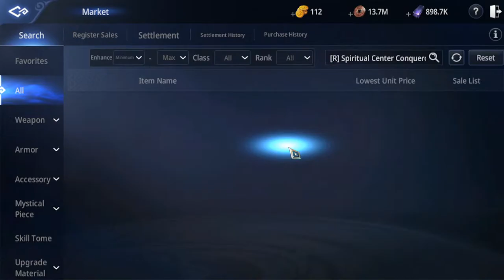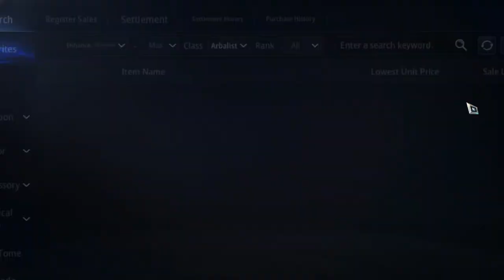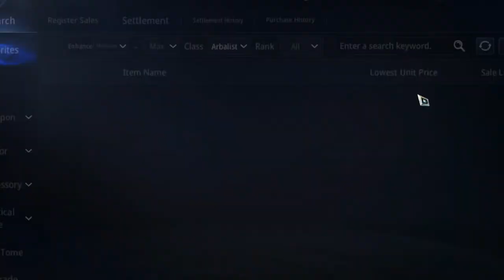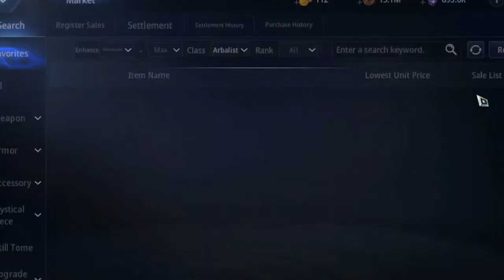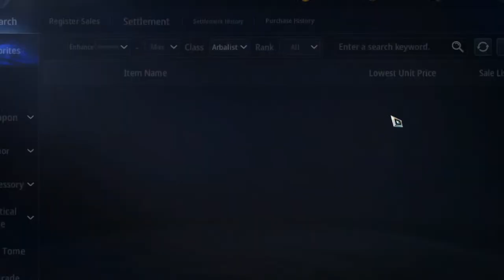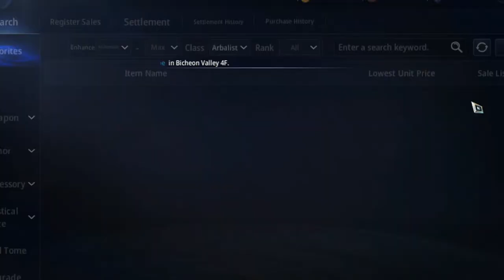Monday LIVE ARBALIST FreetoPlay (ASIA103)- MIR4 LIVE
If you want this video to remove, you can request me from my email.